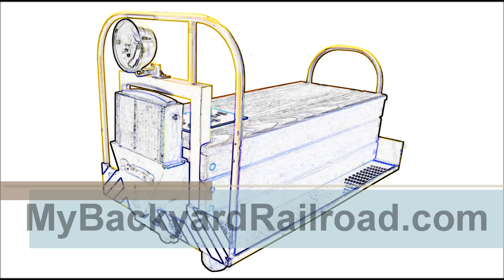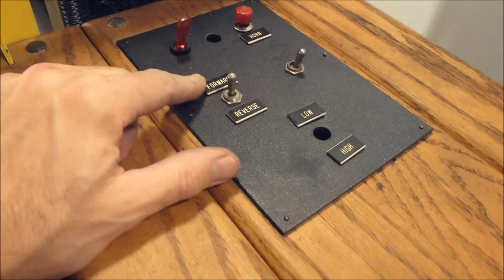Fairmont Speeder - Track Car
Fairmont speeder project. Will be converting to 24 volt DC electrical system with Plum Cove custom frame, drive motors, wheelsets and electrical contol system.